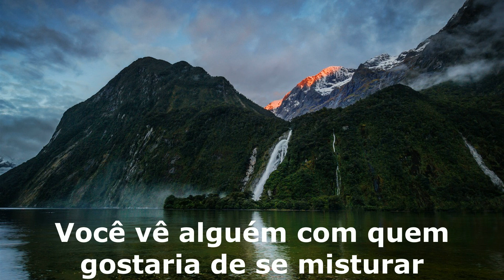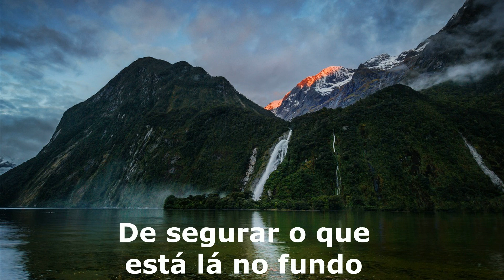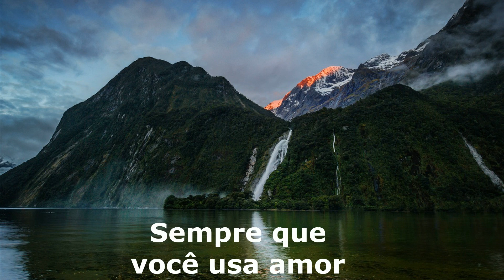Rufus & Chaka Khan - Any Love tradução